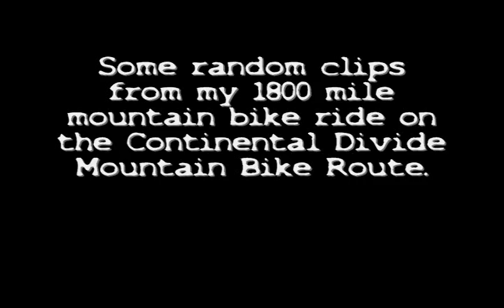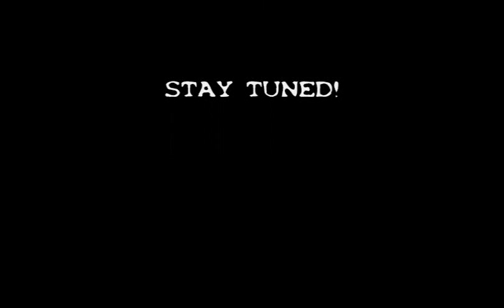Continental Divide Mountain Bike Route with Ryan DiG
Some extra clips from the GDMBR. Get the DVD @ Amazon.com. Adventure's With DiG. Follow DiG along the GDMBR.